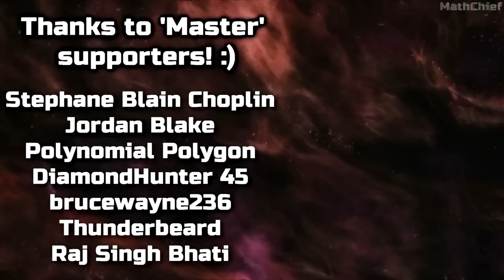BODYCAM - Official Unreal Engine 5 Gameplay Trailer (New Realistic FPS Multiplayer Game)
Check out the new Unreal Engine 5 photo-realistic action multiplayer FPS which is said to release this September on Steam